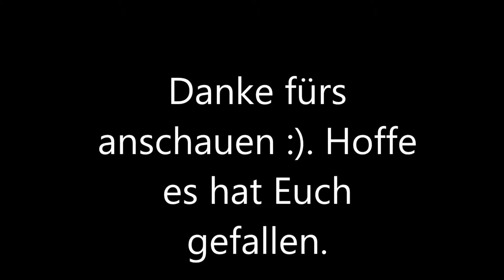Makroaufnahmen einer Fütterung von Myrmicaria cf. brunnea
Dieses mal ein Video von meiner knapp 1000 Tiere großen Myrmicaria cf. brunnea Kolonie. Erst mit Honigwasser, dann mit Heimchen/Mittelmeergrillen.

Ein Video über den Nesteinblick folgt bald ;). Sie haben auch recht große Larven, weshalb ich davon ausgehe, dass bald Geschlechtstieren schlüfen werden.

Wie immer, falls ihr einen Kritikpunkt habt, lasst es mich wissen :).